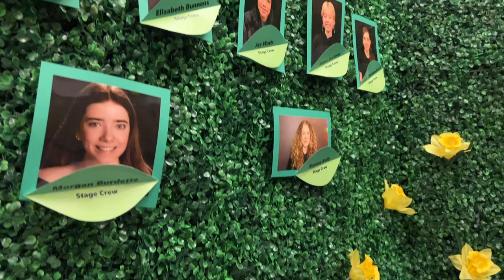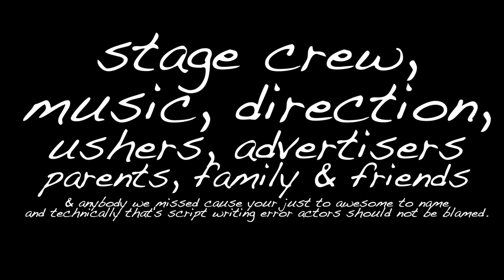Bishop Eustace Big Fish HD 1080p